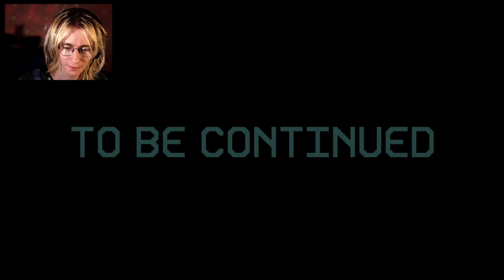The Joy of Creation ale tym razem jestem troszkę mniej głupiootky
fredi fnaf lubie hejo z tej strony eleven dzisiaj fnafgame demo okok ciesze sie milego ogladania uwu owo miał ~ dawid piramidovski